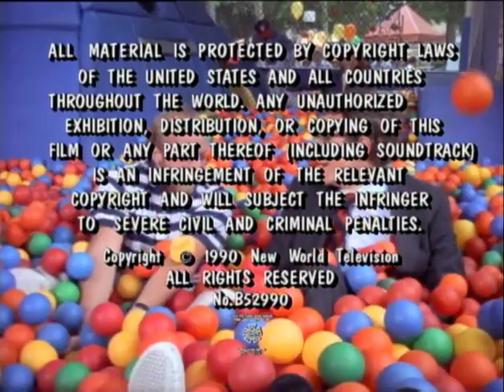Get a Life s1e01 - Terror on the Hell Loop 2000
Decades before Schitt's Creek, there was the hilarious cult show called Get A Life starring Chris Elliott.

In this pilot episode, Chris talks his best friend Larry into taking the day off from his job so they can go to the amusement park and ride the new Hell Loop 2000, a 360-degree looped rollercoaster. However the fun ends when they get stuck upside down at the top of the loop. Julie Brown guest stars as TV reporter Connie Bristol. The opening theme is before and after the pilot.